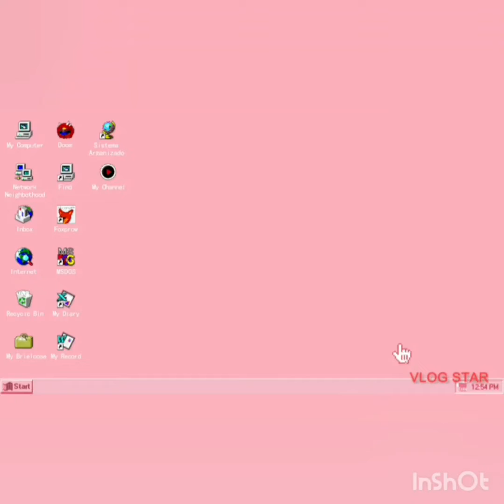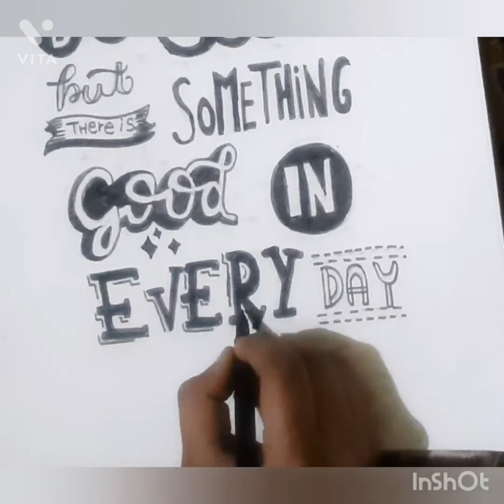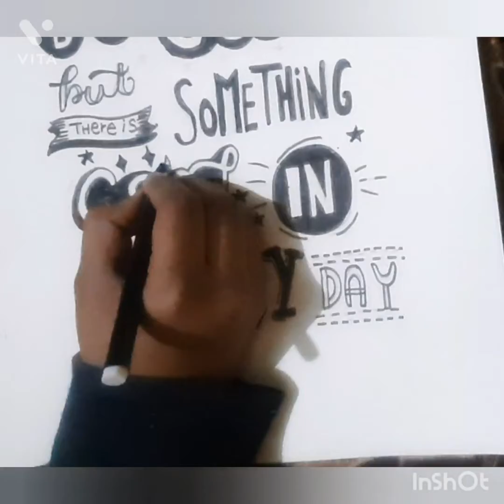Easy calligraphy idea || Angel Chauhan Arts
Hello everyone ,